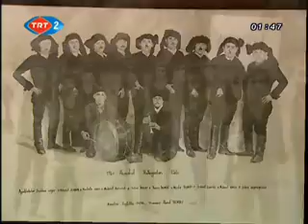Akçaabat (TRT - Tutkulu Ezgiler)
TRT'de yayınlanan Tutkulu Ezgiler Belgeselinden Akçaabat Bölümü.